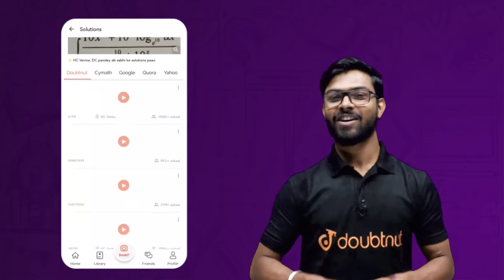Doubtnut| Chutkiyo me doubts ka samadhaan Doubtnut ke saath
Title copy-paste

300 words description about the video topic

Related videos link (Any video which is related to the topic or any video from the subject )
Title
Link

Recent Video links (uploaded in last 5 days)
Title
Link

-Use the top 3 hashtags
-Timestamps

Topic  क्या है?

What is topic?

👉 Have Any Query? Ask Us.